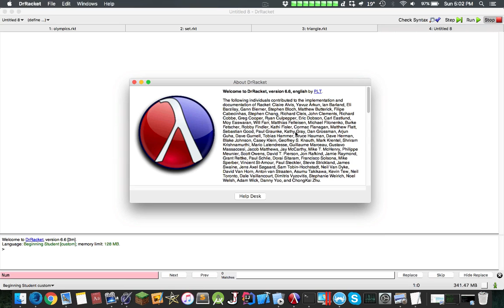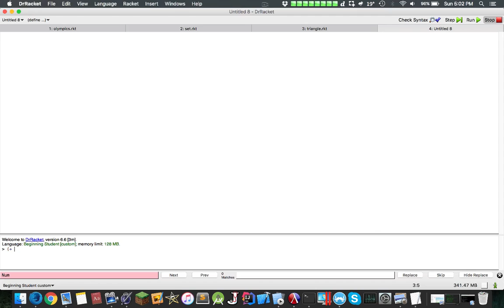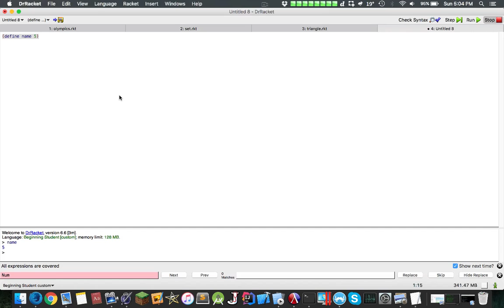Introduction to Functional Programming with Racket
Introductory video for functional programming with Racket. Racket is a functional language, and provides an interesting twist to imperative languages.